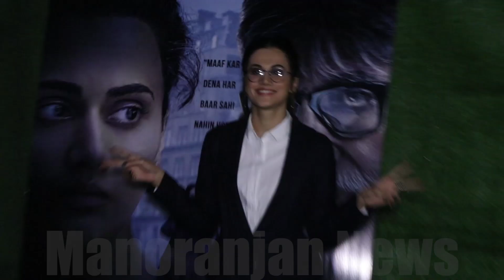Tapse Pannu Promotes Badla